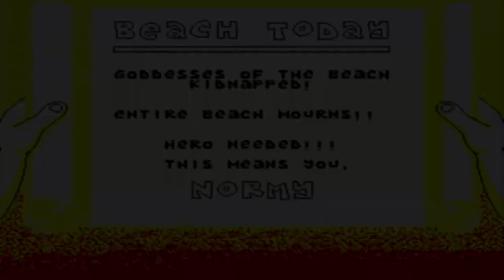Normy's Beach Babe-O-Rama ( 1994 ) - Sega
Normy is one popular surfer, especially with the ladies on the beach, however one day a UFO appears and kidnaps all the ladies on the beach and it is up to Normy to travel to 29 different alien worlds to bring them back to Earth. The gameplay is a side-scrolling action game, controlling Normy and fighting off various bad guys scattered throughout the stage using weapons such as glove extending hammers or beaver mallets. There are also puzzles that need to be solved at times to advance on, various pitfalls and traps to avoid, and six different bosses to fight.